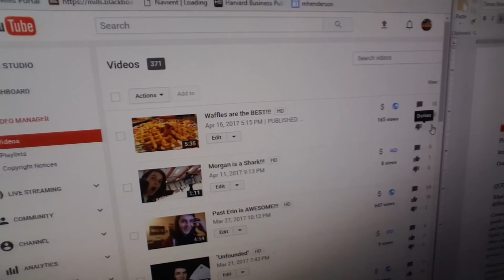WHAT THE FUCK?!?!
Seriously, who dislikes waffles?

Note: this video is satire.